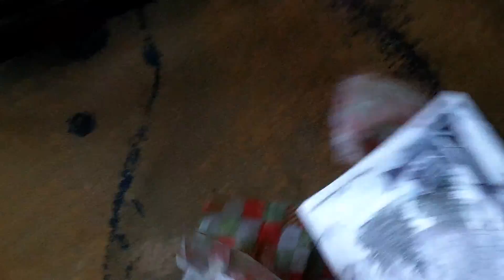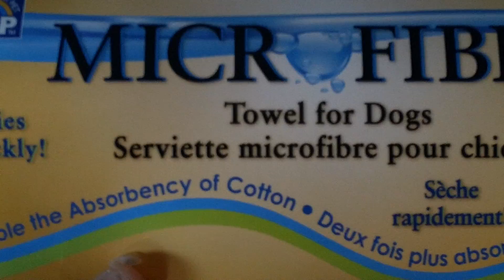Flo and Moose